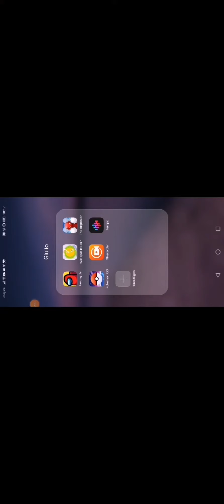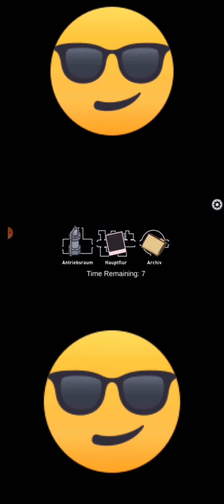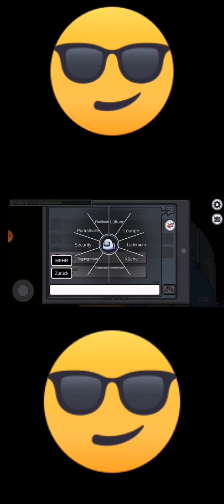Ich spiele Among us